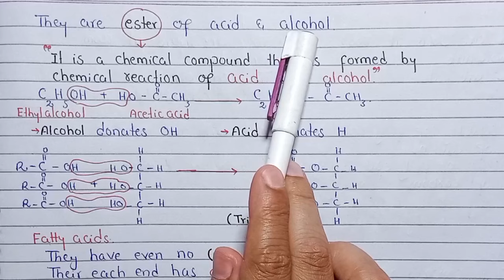Lipid Structure | Acylglycerol | Biological Molecules Class 11